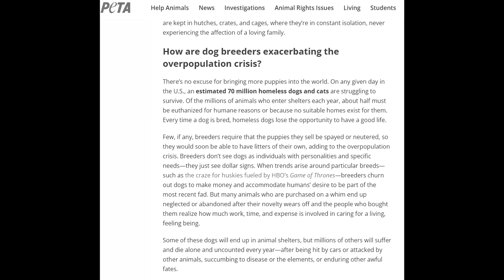From Veganism To Anti-Natalism #6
Another case in favor of anti-natalism, which is based on vegan views on dog breeders.